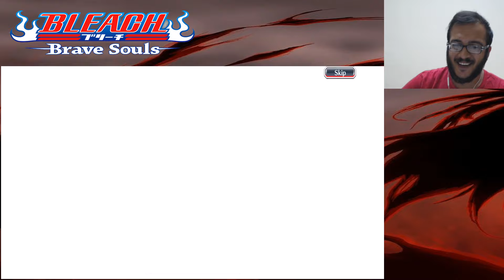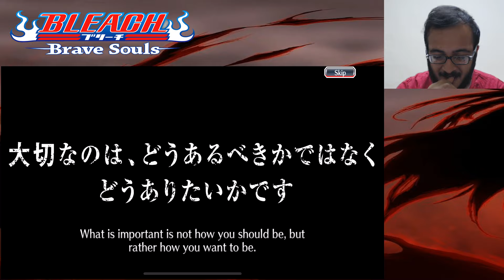Bleach Brave Souls - 5 Star tickets and 50 Brave Soul Tickets !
Hope you grinding those potions !